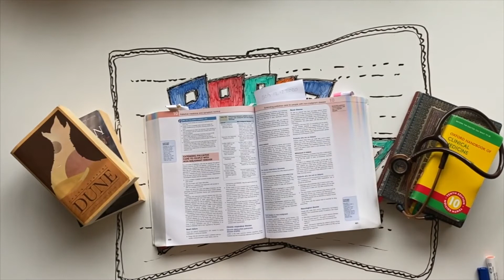THE RAGE OF DRAGONS MIDBOOK REVIEW AND DISCUSSION (SPOILERS!) ft. David, Maza and Daniel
We have gathered the booktube gang from the discord server of Evan Winter's The Rage of Dragons buddy read and decided to do a midbook group review and discussion. Make sure you have read the book first (at least the first half) as there are spoilers ahead! If you haven't read it, we got you. Head to Maza's channel to see our non-spoiler discussion of the book. Hope you guys enjoy!

00:00 Intro
01:26 Start of the book
07:07  Magic system
08:10 Trials and Tribulations of Tau and the Lessers
13:02 Tau's Mistakes
15:48 Tau and Zuri's Romance
17:20 Tau's Resilience
22:01 War Games Device
23:24 Spoiled
25:39 Predictions
29:16 Outro

NEW UPLOAD SCHEDULE! NEW VIDEOS:

- Tuesday
- Saturday

That's the bare minimum. In ideal circumstances I would upload an extra one but I'm not promising anything😂 Sort of content you can expect? EVERYTHING BOOKTUBE/AUTHORTUBE! :)

Make sure you follow me on Medium and social media!!